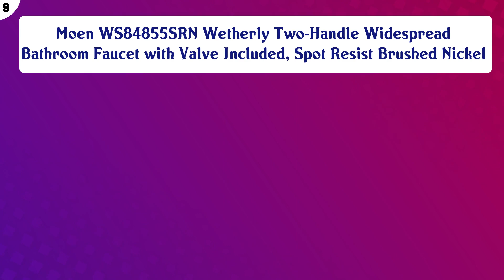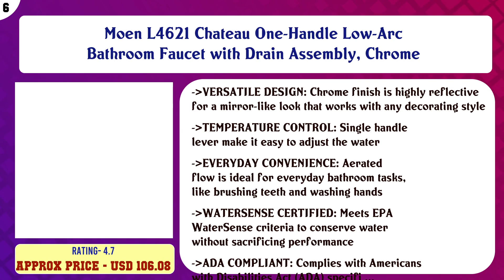Top 10 Moen Bathroom Faucets to buy in USA 2021 | Price & Review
Top 10 Moen Bathroom Faucets to buy in USA

 Find the links below to buy these products:

 List of top Moen Bathroom Faucets:

Moen S6910BL Doux One-Handle High Arc Laminar Stream Bathroom Faucet, Matte Black

 Moen WS84855SRN Wetherly Two-Handle Widespread Bathroom Faucet with Valve Included, Spot Resist Brushed Nickel

 Moen T6125ORB Kingsley Two-Handle Widespread High-Arc Bathroom Faucet, Valve Required, Oil-Rubbed Bronze

 Moen 6191 Align One-Handle Single Hole Low Profile Modern Bathroom Faucet with Drain Assembly, Chrome

 Moen L4621 Chateau One-Handle Low-Arc Bathroom Faucet with Drain Assembly, Chrome

 Moen 6410BN Eva Two-Handle Centerset Bathroom Faucet with Drain Assembly, Brushed Nickel

 Moen 84144BRB Sarona One-Handle Single Hole Rustic Farmouse Bathroom Sink Faucet with Optional Deckplate, Medi ...

 Moen 6702 Genta One-Handle Single Hole Modern Bathroom Sink Faucet with Optional Deckplate, Chrome

 Moen T6620BN Brantford Two-Handle 8 in. Widespread Bathroom Faucet Trim Kit, Valve Required, Brushed Nickel

 Moen T6142 Gibson Two-Handle 8-Inch Widespread High Arc Modern Bathroom Sink Faucet, Valve Required, Chrome

 Content of this Video:

10 best products to buy Moen Bathroom Faucets USA

 Top rated Moen Bathroom Faucets in USA